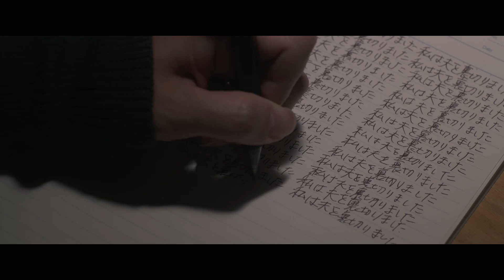加藤小夏、メイド服の名探偵に！花＊花の新曲「イロイロ」が主題歌／映画『コーヒーはホワイトで』予告編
加藤小夏主演、シャーロック・ホームズ、エルキュール・ポアロ、明智小五郎ら多くの名探偵に勝るとも劣らない“頭脳”を武器に、すべて解決してみせます！合言葉は『コーヒーはホワイトで』予告編を解禁！

人気原作漫画を連続ドラマ化した「I”s」や「取り立て屋ハニーズ」、そして「鎌倉殿の13人」で大河ドラマ出演を果たし、最新映画『身代わり忠臣蔵』にも出演するなど、数多くの作品で目覚ましい活躍をみせる加藤小夏が主演を務めた。

本作は、シャーロック・ホームズ、エルキュール・ポアロ、明智小五郎ら多くの名探偵に勝るとも劣らない頭脳を武器に、名探偵モナコが、現代の難事件を次々解決していく謎解きミステリー。

普段は昔ながらの純喫茶でメイド店員のアルバイトをしているモナコだが、客の依頼人が「コーヒーはホワイトで」と合言葉を伝えた途端、鋭い洞察力と知恵を誇る“名探偵モナコ”に転身！助手の由美彦とともに、現代の都市で繰り広げられる複雑で不可解な事件に果敢に挑んでいく！

由美彦を演じるのは、芸人ながらNetflixドラマ「火花」での演技が認められ、映画『ザ・ファブル』など俳優としても活躍中の好井まさお。モナコと由美彦を見守る吾郎役を川﨑麻世、由美彦の母・ミチル役を奥貫薫が演じる。他にも、生島勇輝や小野真弓、大村彩子、和田崇太郎らベテランが周りを固める。さらに可愛すぎる現役ナースとして一気に話題となり、映画やドラマなどへの出演が続く桃月なしこや、STU48のセンターも務める石田千穂など、若手人気女優の夢の共演も見どころとなっている。

解禁された予告編映像では、本作のキーワードでもある“ホワイト”のメイド服の加藤小夏演じるモナコが働く純喫茶の穏やかな雰囲気が、依頼人の合言葉「コーヒーはホワイトで」が発せられると一転。「どんなご依頼ですか？」とモナコが尋ねると、「千円男が…」、「犬がストーカーされている」、「0時になるとやって来る逆シンデレラ」、「連続通り魔殺人事件」等、次々と怪しげな依頼内容が舞い込んでくる。女子高生の制服姿や会社員に扮して潜入調査をするモナコや由美彦の姿やアクションシーン、そして、「私、推理もコーヒーもスッキリ白くないと嫌なんです」と正面を見据えて語るモナコのキリっとした表情が収められている。また、事件を解決していく中でモナコが探偵になった理由も明かされていくことも示唆され…。

物語を盛り立てていく主題歌は、「あ～よかった」や「さよなら大好きな人」で知られる女性デュオの花＊花の新曲「イロイロ」に決定したことも解禁！予告編でも伸びやかな歌声が響き渡っている。
『コーヒーはホワイトで』は2024年2月16日公開

■［動画］加藤小夏、世の中の疑問を論破！女子高生が増税を凍結させる!?映画『君たちはまだ長いトンネルの中』予告編（ロング）
■［動画］『こんなに危ない!? 消費増税』原作、女子高生(加藤小夏)が日本の未来を問う社会派⻘春ストーリー／映画『君たちはまだ長いトンネルの中』予告編（60秒）
■［動画］地獄のお仕置き、高橋ユウ×加藤小夏×掛橋沙耶香(乃木坂46)が華麗に借金回収します／ドラマ『取り立て屋ハニーズ』30秒スポット